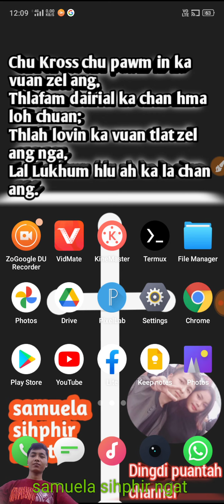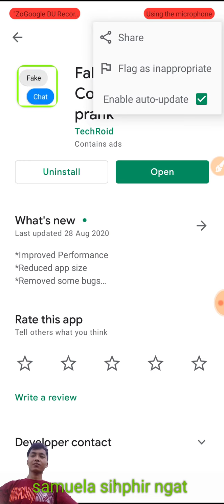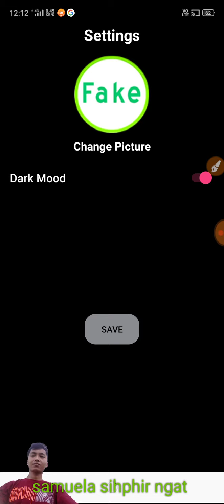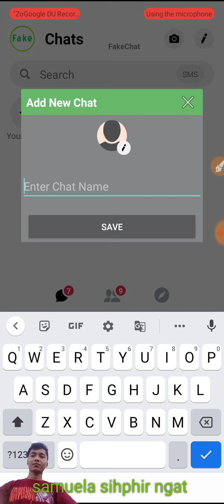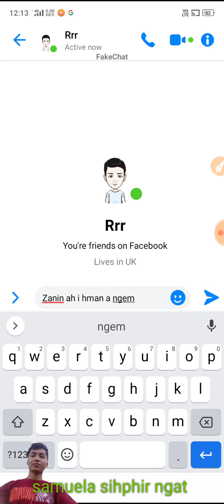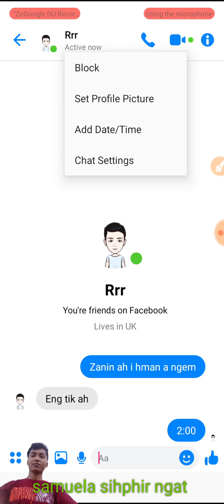FB fake chat, inbiakna lem siam chawp dan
ka channel a video te hi channel dangah upload leh chhuah chhawn phal a nilo